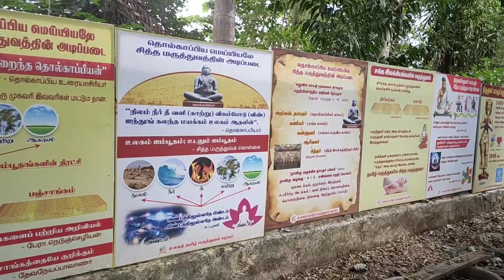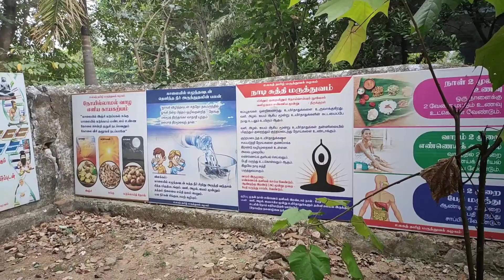மூலிகை பொழில் பாபநாசம் நெல்லை